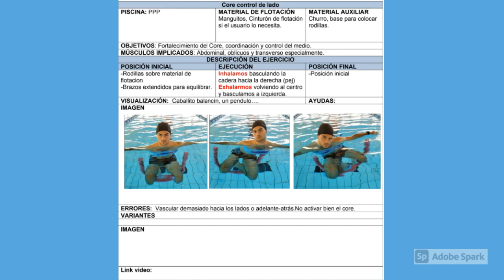PPP 25 Core Control de lado